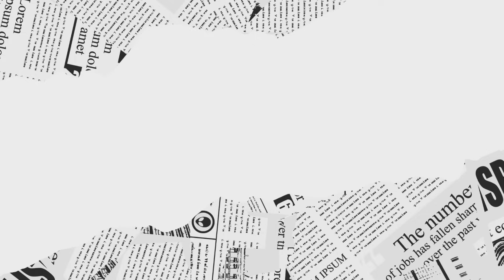浅口市議会 香取議員と市長と大もめ…【浅口市議会】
香取議員「なぜ、二人も顧問弁護士雇うんだ？　捕まる準備か？」

♯浅口市議会　香取議員